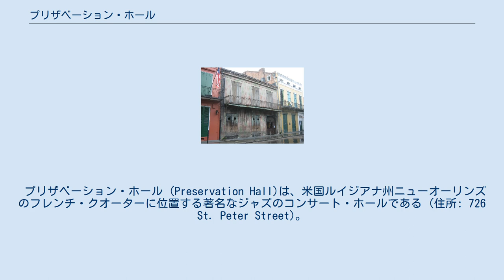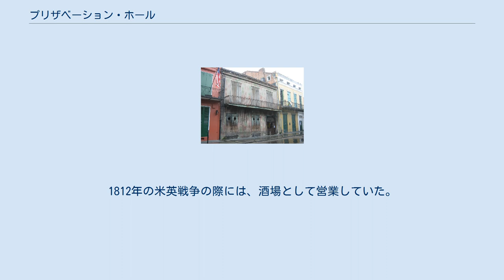プリザベーション・ホール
ジャズ・クラブ
プリザベーション・ホールの建物。
日中は閉鎖されている。
 プリザベーション・ホール (Preservation Hall)は、米国ルイジアナ州ニューオーリンズのフレンチ・クオーターに位置する著名なジャズのコンサート・ホールである (住所: 726 St. Peter Street)。
連夜、レギュラーのバンドが入れ替わりでライヴ演奏をする。
プリザベーション・ホールで演奏されるのは主に、伝統的なディキシーランド・スタイルのジャズである。
著名なホールであるにもかかわらず、入場料は非常に良心的である (2008年初頭時点で10ドル) 。
入場者数が限られているため、開演前より入場を待つ長い列ができることが多い (座席予約は受け付けていない) 。
このため、列を作る客のためにミュージシャン達が演奏をすることもある。
尚、ホール内は古い木の床張りであり、4人程度が座れる古い長椅子が6つほど、そして壁沿いに古い椅子が数脚並んでいるのみであり、床に直接座ったり立ち見する客も多い。
 プリザベーション・ホールでの音楽演奏の歴史は、1960年代初頭に遡る。
地元起業家、ラリー・ボレンシュタインが、当時この建物でアート・ギャラリーを運営していた。
彼は、仕事が少なかった年配のジャズ・ミュージシャン達を雇い、ギャラリーの来場者のために演奏をさせた。
すると、多くの人々がアートよりも音楽目当てで訪れるようになっていった。
ホールの経営はアラン・ジャフィーに引き継がれ、彼は音楽業界の常識を覆し、ダンスフロアや飲食物のない音楽のみを提供する会場として、プリザベーション・ホールを立ち上げたのである。
 このフレンチ・クオーターの会場の外でも、ここで演奏するミュージシャンたちは、「プリザベーション・ホール・ジャズ・バンド」の名前で世界をツアーしている。
 2005年8月のハリケーン・カトリーナで、プリザベーション・ホールの建物には被害はなかったものの、その後数ヶ月のホール閉鎖を余儀なくされた。
カトリーナ後初のコンサートは、ホールの45周年を記念して2006年の4月27日、28日に行われた。
 プリザベーション・ホールの建物は、フレンチ・クオーターで最古の建物のひとつであり、1788年、1794年の2度の大火災で難を逃れている。
フレンチ・クオーターで最古の建物であるアーシュリン修道院 (1745年建設、住所: 112 Chartres Street) の僅か5年後に私邸として建設されている。
1812年の米英戦争の際には、酒場として営業していた。